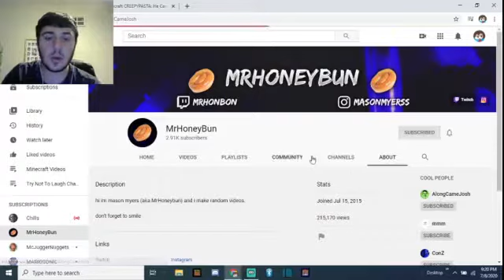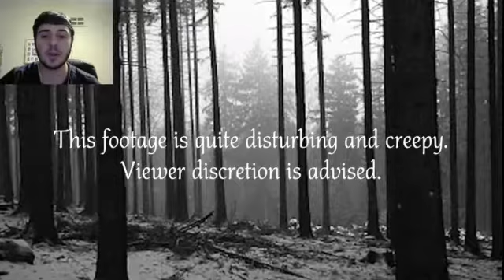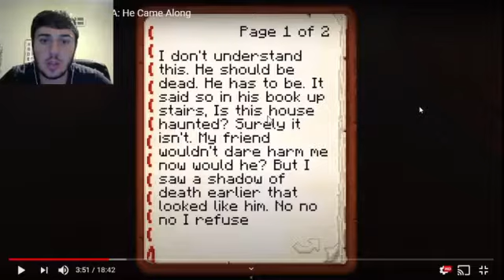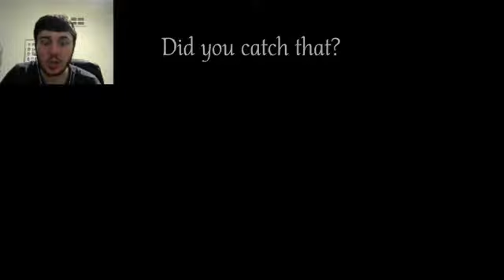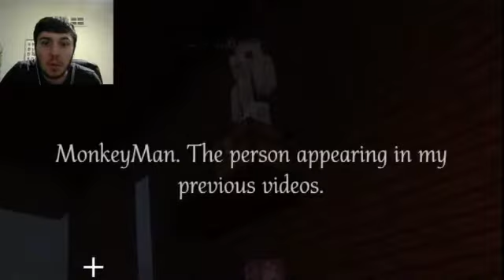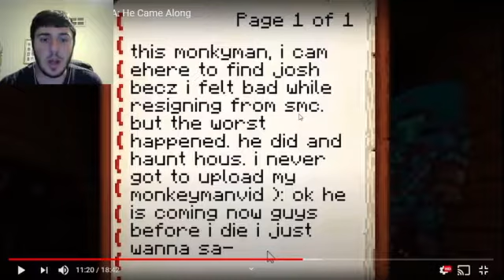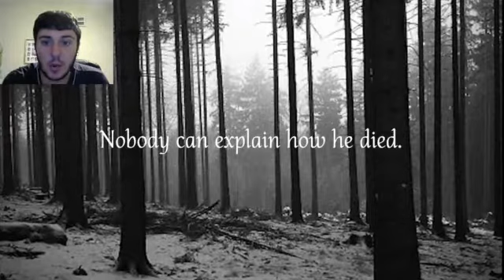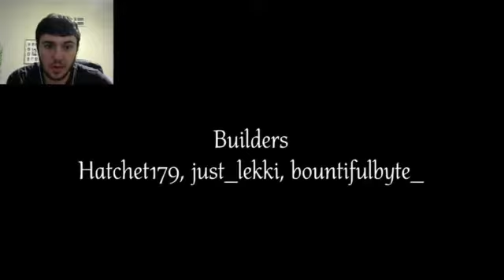Time For Some Scary Reactions | Dan The Man Reacts To Minecraft CREEPYPASTA: He Came Along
This is my first creepy reaction video that I was thinking of doing on the channel and if you want to react to some scary videos then leave a comment down below on what I should react to next.